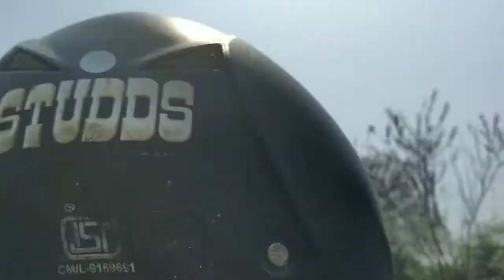তাড়াতাড়ি করে কেন বাড়ি চলে আসলাম